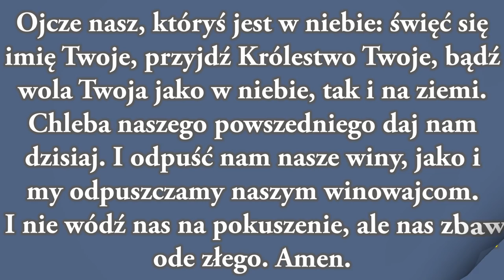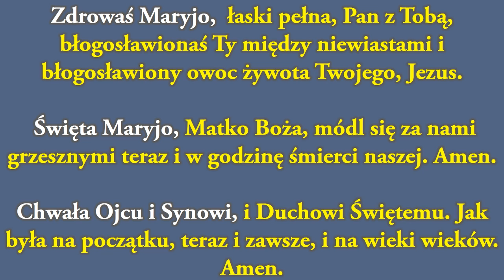NOWENNA PRZED UROCZYSTOŚCIĄ WNIEBOWZIĘCIA NMP (Dzień drugi 7 sierpnia)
O Opiekę, wytrwałość i wsparcie w realizacji planów rodzinnych dla bezdzietnych małżonków.